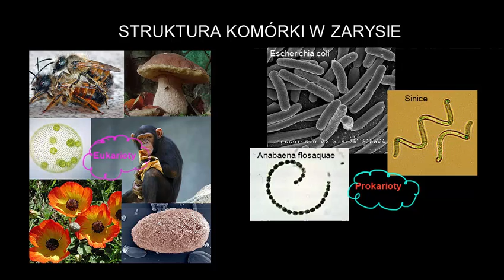Budowa komórki dla niecierpliwych - stara wersja (w 6:00 błąd nagrania)